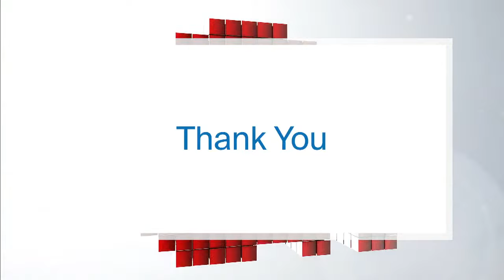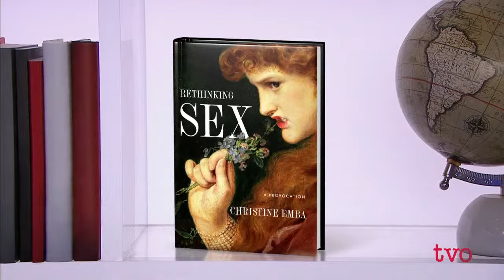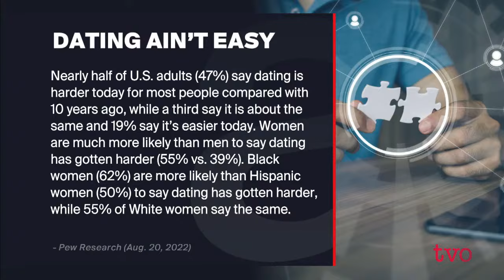Building Conservativism with Working Class Voters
Is conservatism in Canada increasingly becoming home to the country’s working class? Then, what has been the lasting effect of the decades-old sexual revolution? Author Christine Emba discusses her new book, “Rethinking Sex: A Provocation.”